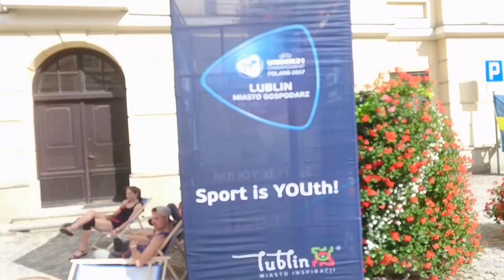Rynek before Poland-Sweden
This is Rynek in Lublin som hours before the battle between Poland and Sweden in Under-21 Euro